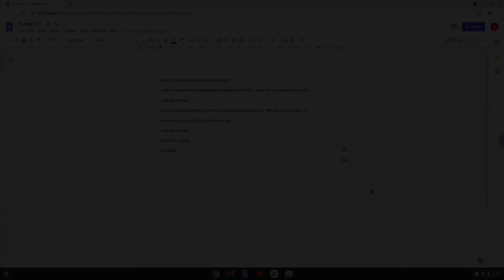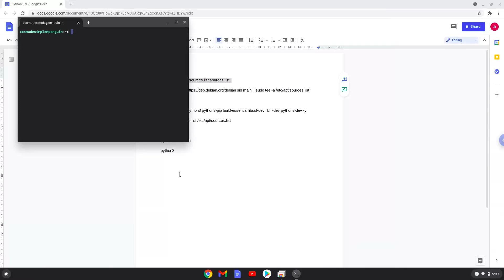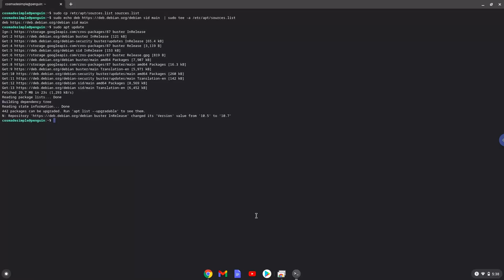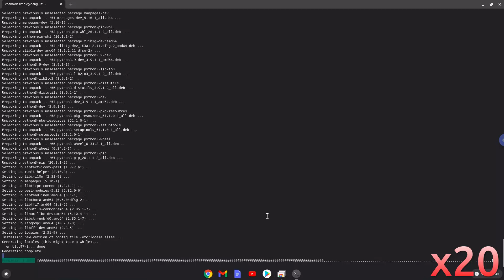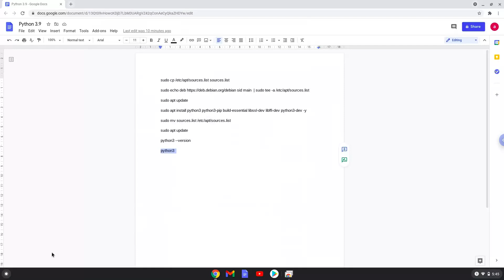How to install Python 3.9 on a Chromebook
In this video, we are looking at how to install Python 3.9 on a Chromebook.